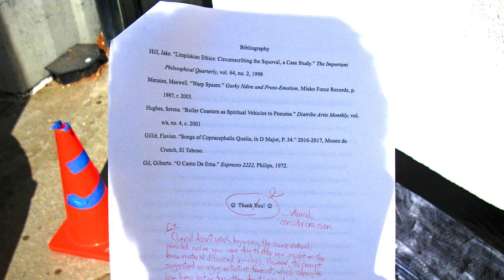The Guesstimation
A comprehensive lecture that concerns the nature of a devout effort in affirming the conclusion at hand... Pretty good? Premises guarantee the conclusion, I guess that's all we can ask for... Hope this helps! Good luck on exams! :)